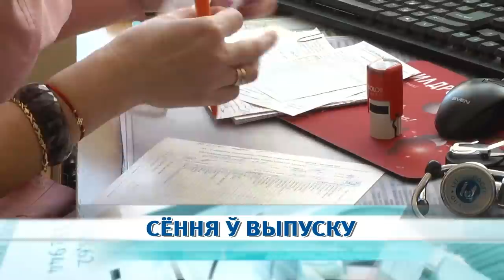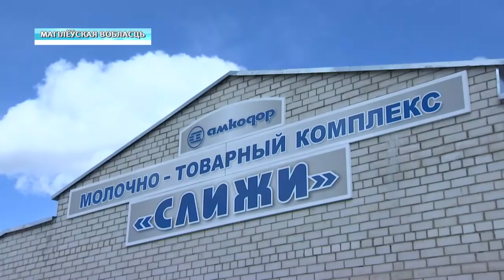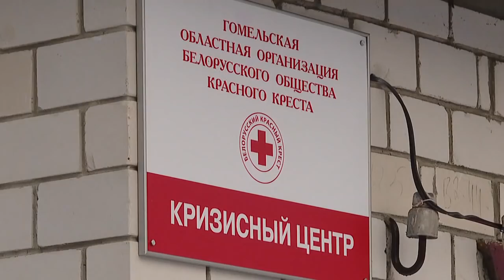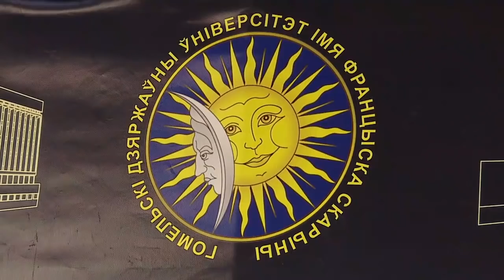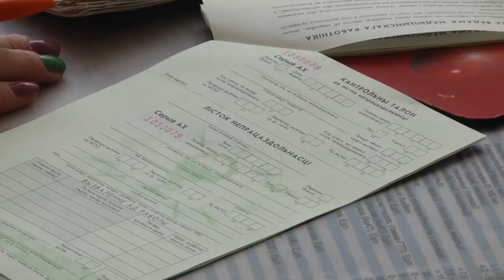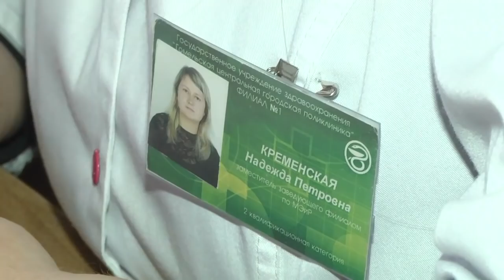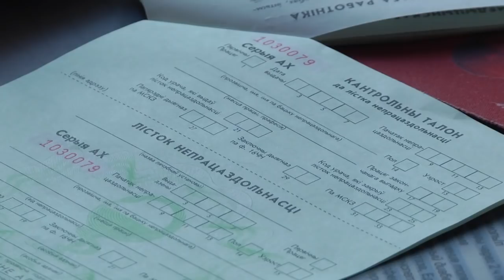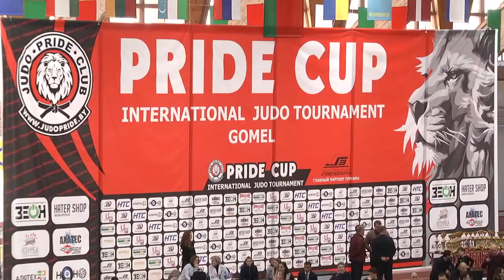26 03 2019 НОВОСТИ